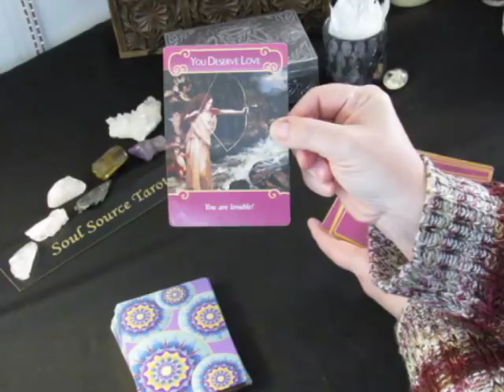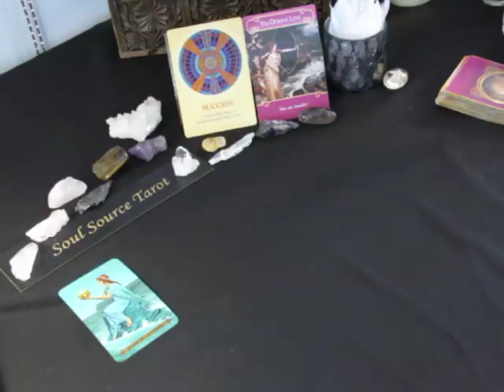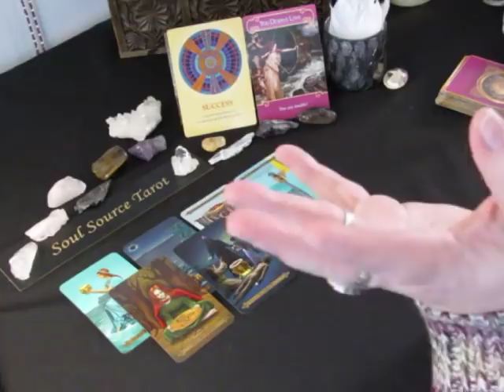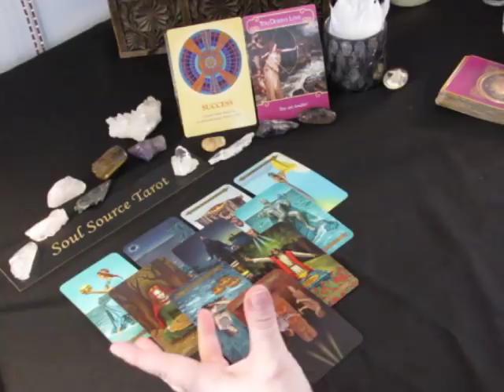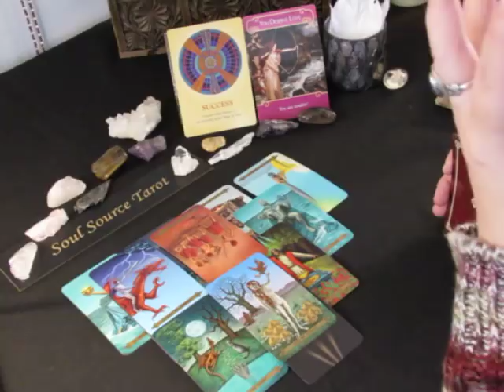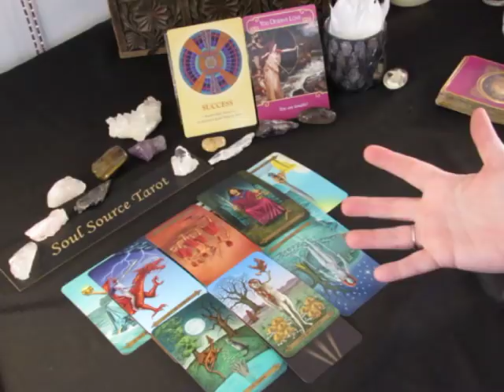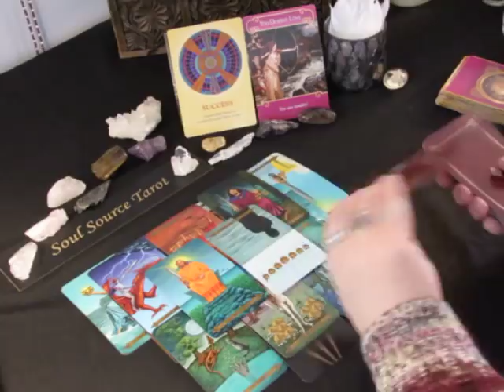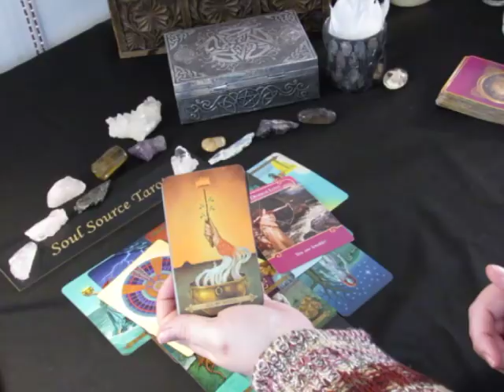~Capricorn~Are You Ready?~February 5 to 11, 2018 Weekly LOVE Tarot Reading